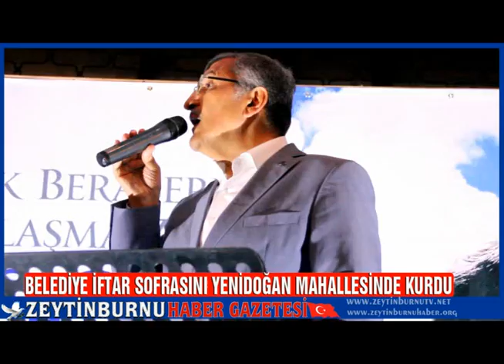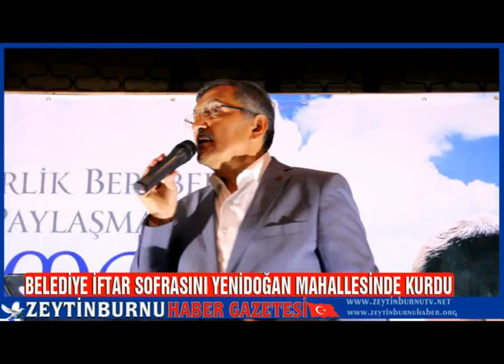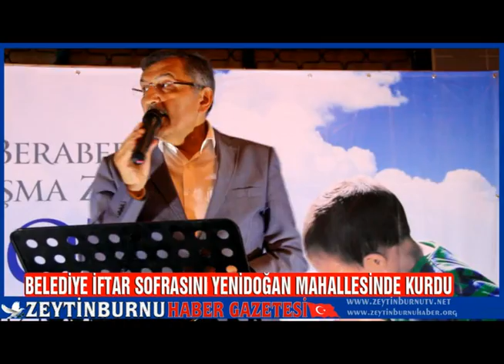Zeytinburnu Belediyesi Yenidoğan İftarı